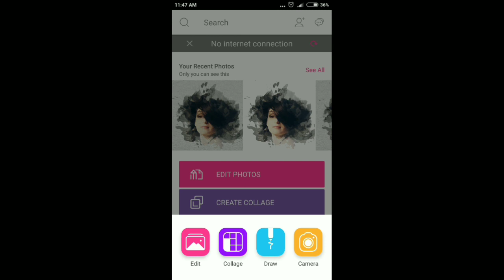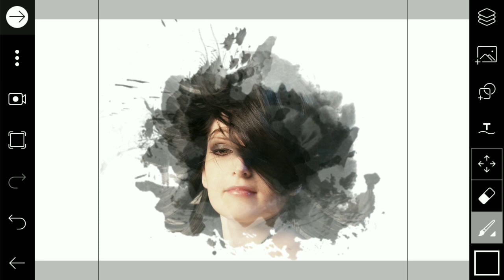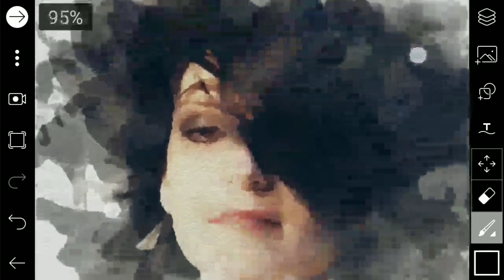Amazing Watercolor Painting Effect - Picsart Photo Editing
watercolor painting effect in picsart